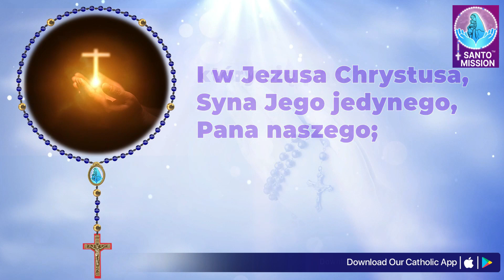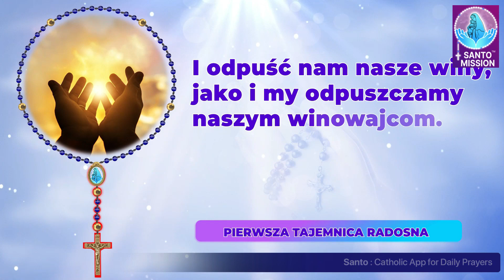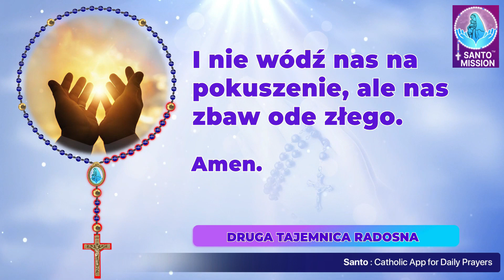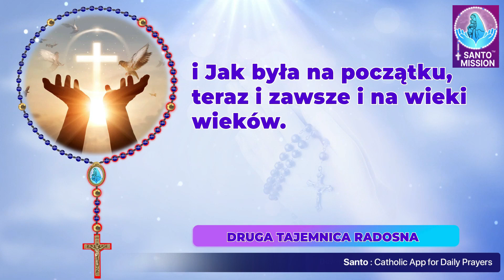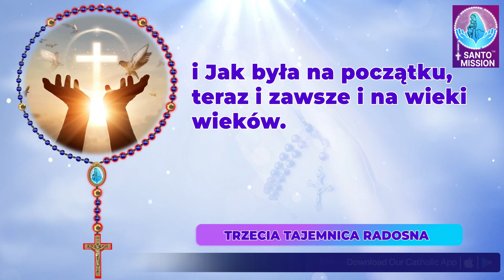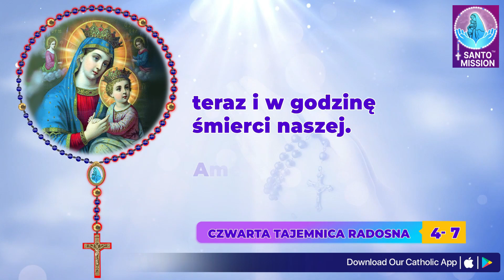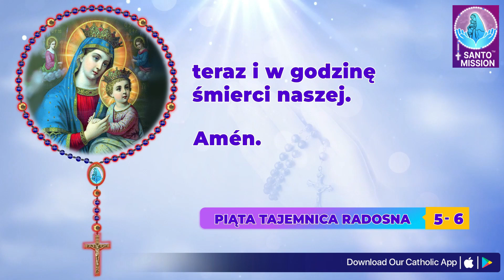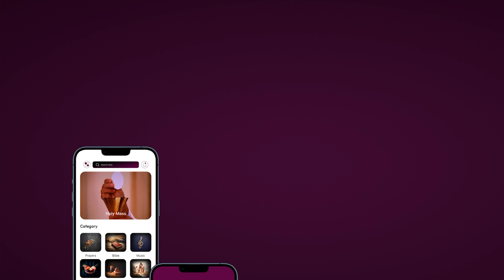Różaniec Święty 🙏🏻Sobota🙏🏻August 10, 2024🙏🏻 Radosne Tajemnice Różańca Świętego 🙏🏻 Polish Rosary